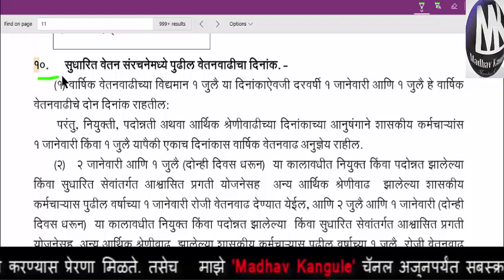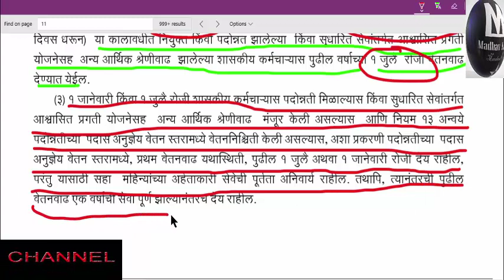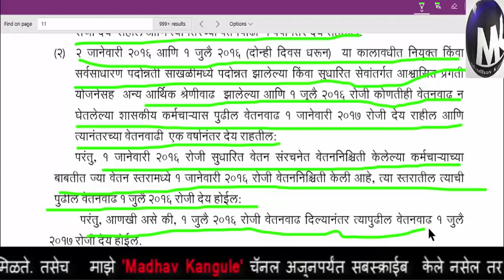सातव्या वेतन आयगानुसार आता वार्षिक वेतन वाढ वर्षातून दोन वेळा...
सातवा वेतन आयोग, 7t pay commission, seventh pay commission, 7th pay fixasion, latest news of 7th pay,